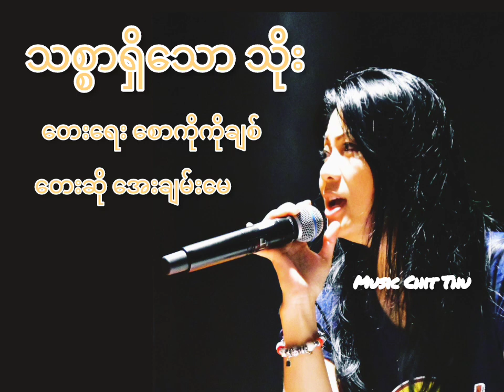အေးချမ်းမေ - Aye Chan May - သစ္စာရှိသော သိုး - Lyric Video